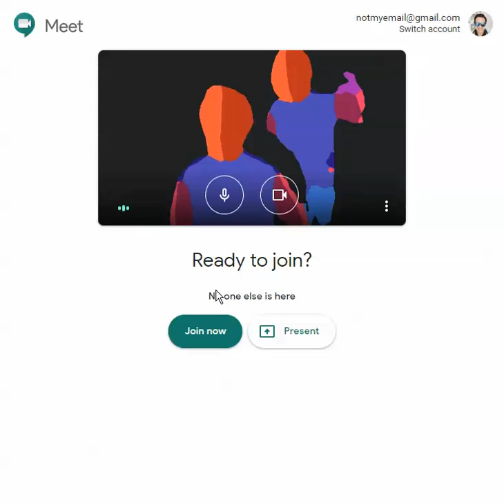Using TensorFlow.js in Chrome Extension in ZOOM / Google Meet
Using machine learning to segment body and anonymise it in real time protecting privacy of user in real time for live video call. You could imagine how you could use this to blur other users out, replace background, or more.